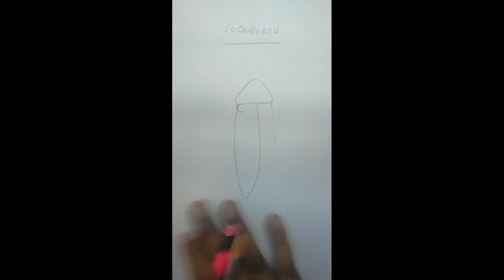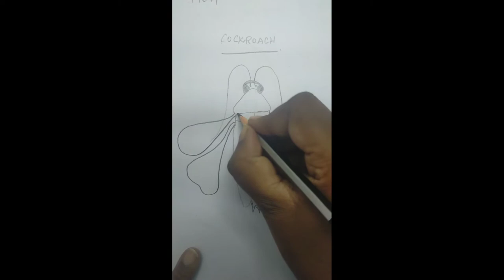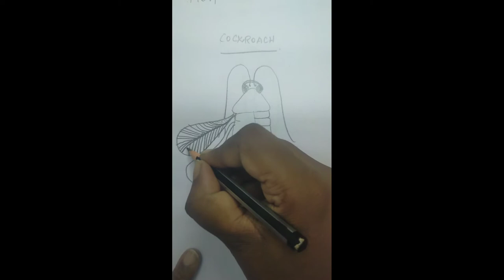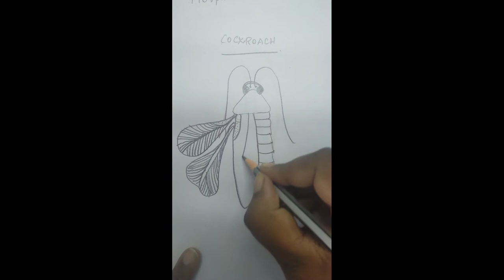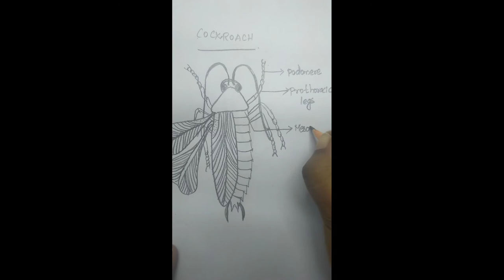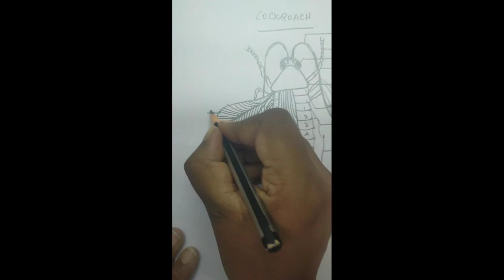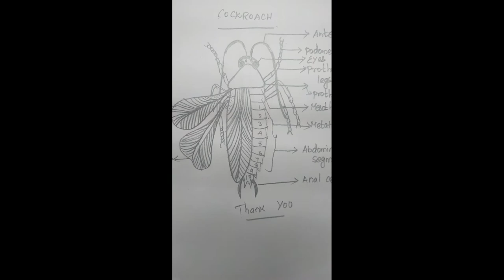HOW TO DRAW COCKROACH DIAGRAM - STEP BY STEP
This video  explains about easy way or method to draw cockroach